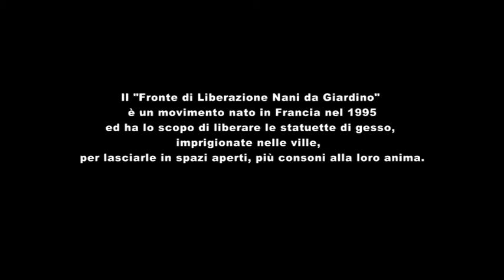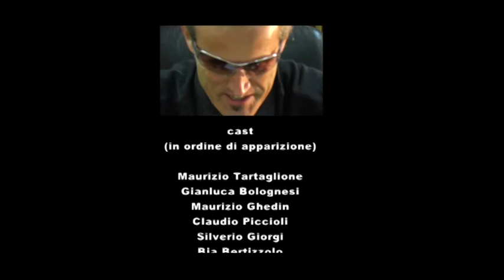La lunga notte del nano da giardino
Un "B movie" intrigante e con colpi di scena!